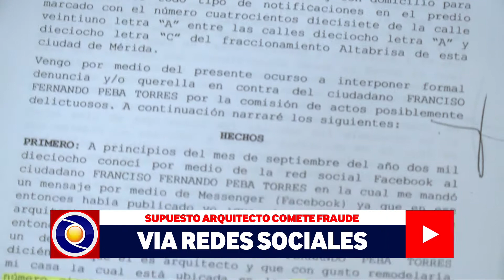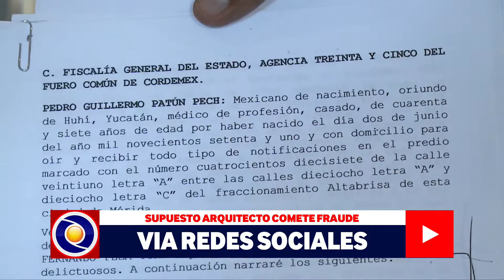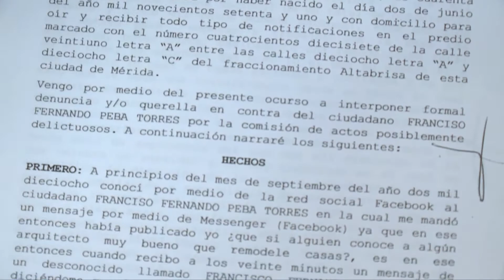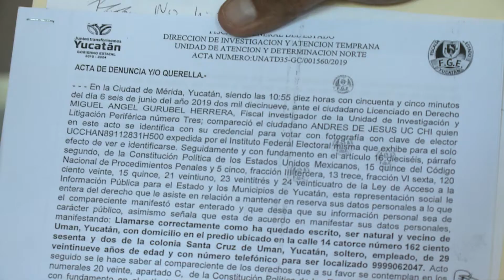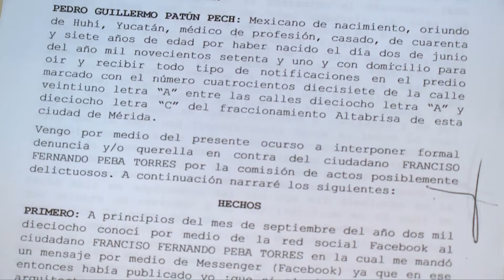SUPUESTO ARQUITECTO COMETE FRAUDE VIA REDES SOCIALES.